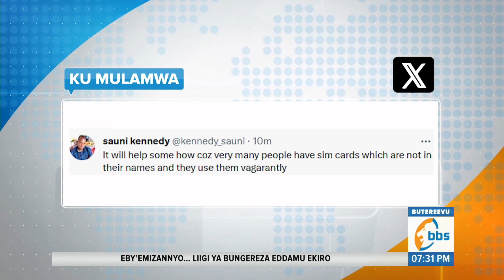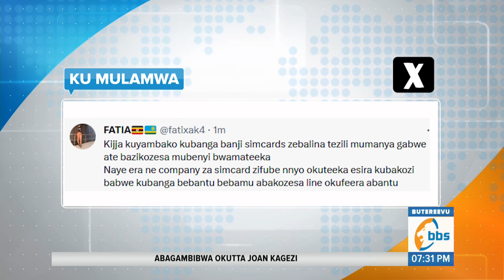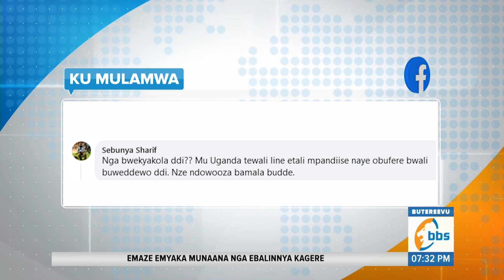Abantu kyebalowooza ku ky'Okuddamu okuwandiisa Sim Cards okumalawo obumenyi bw’amateeka.